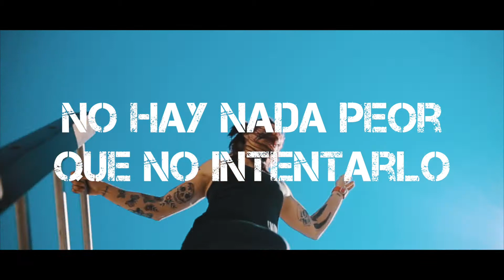XRACE: Funny Monkey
SUPERA TUS LÍMITES Y CONOCE GENTE QUE COMPARTE TU PASIÓN

Es una carrera Mud Run de Obstáculos diferente, para personas amantes de nuevas experiencias, capaces de lanzarse a lo desconocido, apasionada de los deportes, aventuras y de la naturaleza más salvaje.

¿Are you X-ready? Quédate y disfruta de la fiesta al final de la carrera, dándote un duchazo en nuestras duchas de campaña, pasándolo a tope en nuestra Xrace Zone Festival con DJ, animación, barras, Food-truck, chill-out zone… Ven con los tuyos!!

¡¡LA MÚSICA TE PERSEGUIRÁ A CADA PASO!!
TU ELIGES: 7 KM Y 24 OBSTÁCULOS Ó 5 KM. Y 20 OBSTÁCULOS

Diseñados para ti y los tuyos, perfecta para todos los niveles. Te pondrán a prueba para que encuentres tu mejor versión. Tendrás que confiar en ti mismo y en tu fuerza de voluntad para salvar nuestros obstáculos, llenos de agua, barro, muros y estructuras sorpresa que llenarás de anécdotas y de algún que otro moratón.